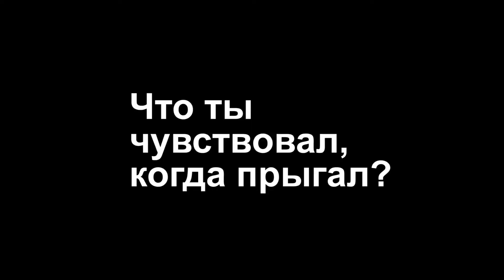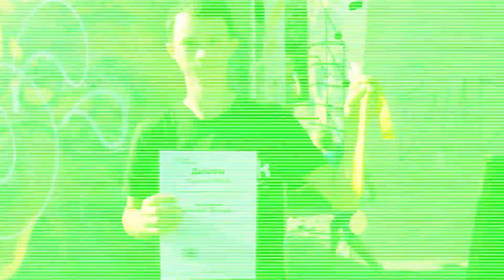фриран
Соревнования по фрирану. Подкатегория - трикинг